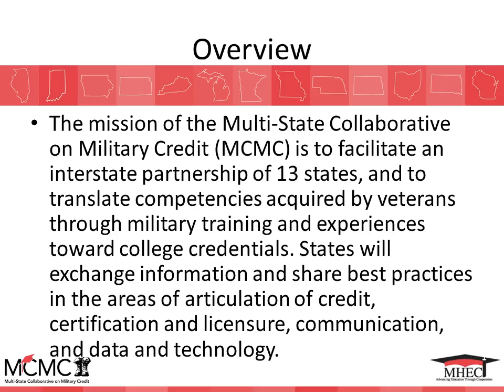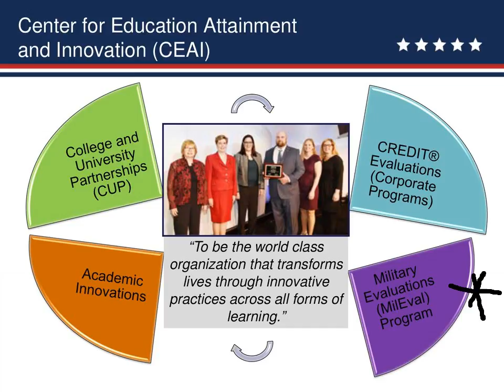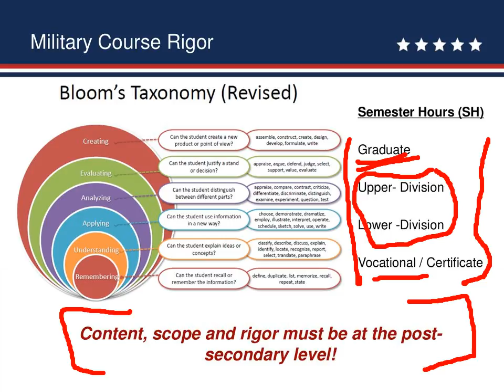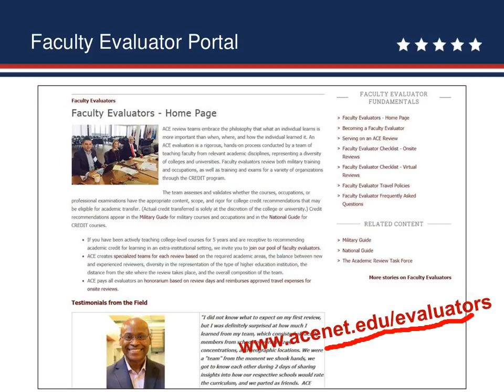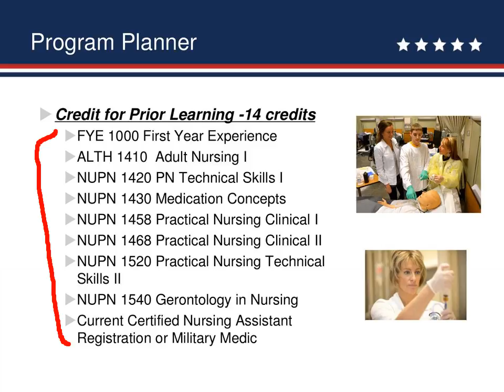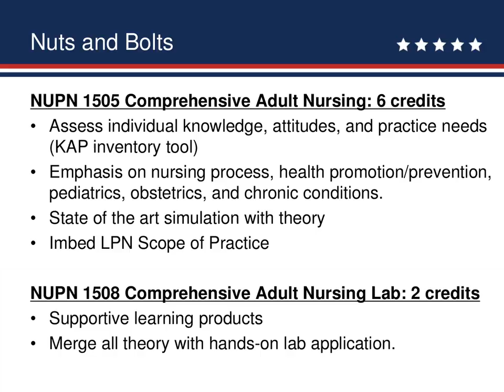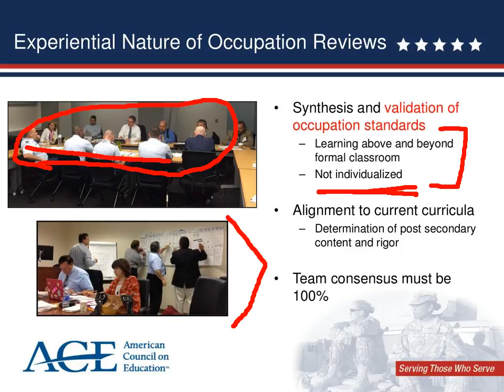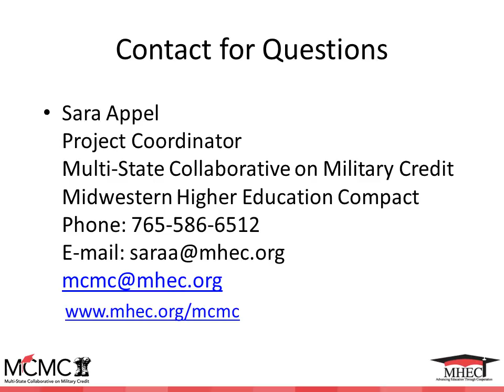MCMC Webinar: The Ins and Outs of ACE Military Evaluations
Would you like to learn more about the ACE military reviews? Are you curious about how the services select the courses and occupations? Do you want to garner a better understanding of the integrity and rigor of the evaluations process? Michele Spires, Director of Military Programs at the American Council on Education and Tracy Moshier, faculty member at Lake Superior College in Duluth, MN, and ACE faculty reviewer, walk you through the process and equip you with what you need to know. Come join the conversation to gather your intel and to learn the details.

The Articulation of Academic Credit Work Group of the Multi-State Collaborative on Military Credit (MCMC) hosted this webinar. Co-chairs of the Articulation of Academic Credit Work Group facilitated  the conversation and gathered feedback. Co-chairs are Katie Giardello, director of Veteran and Transfer Initiatives for the Michigan Center for Student Success at the Michigan Community College Association, and Jim Craig, chair for the Department of Military and Veterans Studies at the University of Missouri-St. Louis.